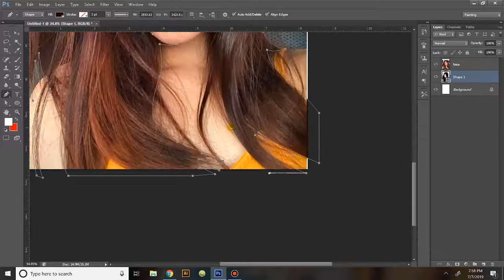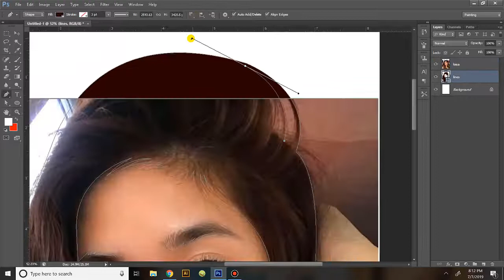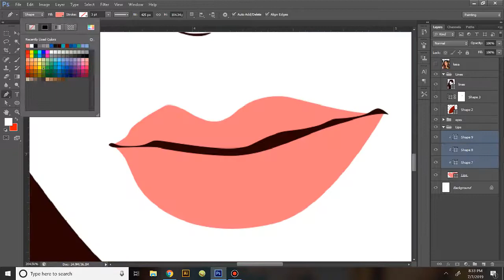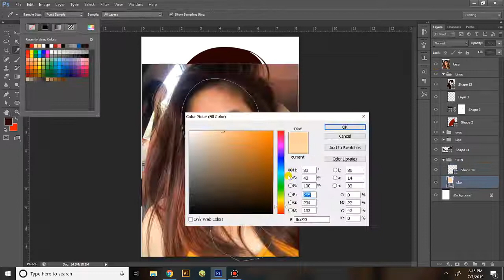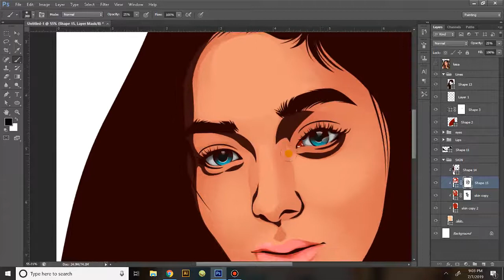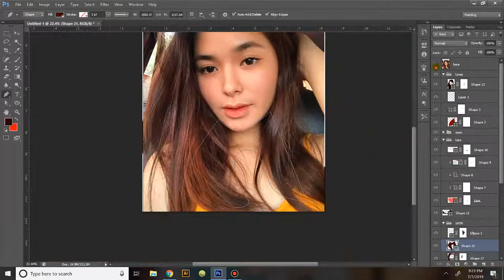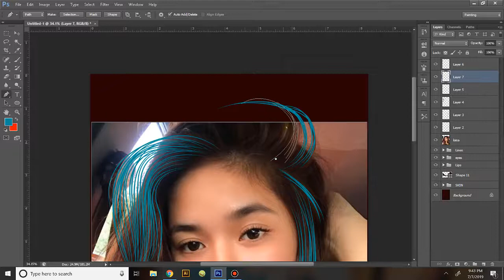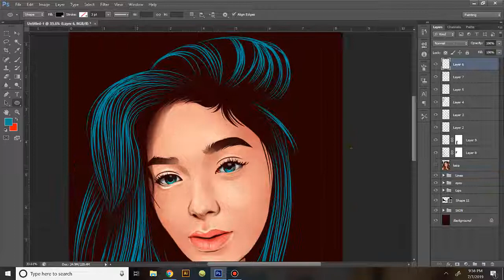Vexel Art/Vector Art - Loisa Andalio - Timelapse -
Vexel Art Time lapse
In this Vexel art video tutorial, I will show you how to create Vector /Vexel Art in Adobe Photoshop CS6 using Pen Tool.